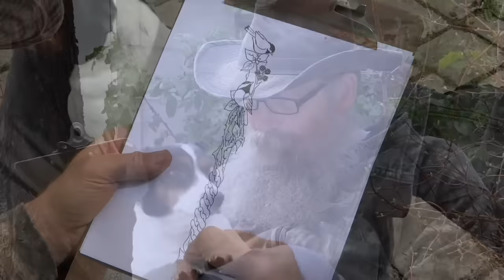Wood Carved Chickadee and Blackberry Bramble Walking Stick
CHICKADEES AND BLACKBERRY WALKING STICK by Mike Stinnett
(TOOL LINKS BELOW) No Snake on this one...instead,  I turn a gnarly pine burl into two chickadees feasting on blackberries.  Plus, a new tune, "Springtime In The Mountains", by Jered Gillispie! Thank you, Jered,  for creating the original banjo music for this channel.

PURCHASE MUSIC FROM AMAZON
Mike Stinnett and his daughter Theresa Stinnett (paid link)
Jered Gillispie's fine Banjo Music (paid link)

TOOLS
* STORE (paid link)
*RAZERTIP WOOD BURNING AND PYROGRAPHY SUPPLY